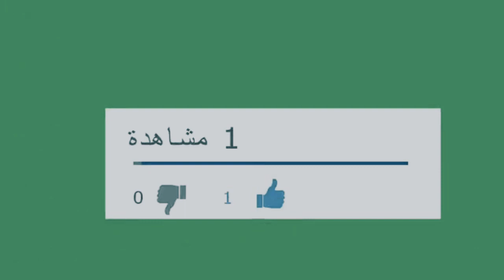أفضل 10 أغاني عند Simo Gnawi 🔥🎶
لاتنسوا الإعجاب بالفيديو والإشتراك بالقناة

الأغنية🎵 التي يبحت🔎 عنها ملايين👨‍👨‍👧‍👧 عشاق❤️ GNAWI [بالكلمات بدون اخطا💯]

1,022,337 views

13K

536

Save

Report

Y-H KING LYRICS RAP